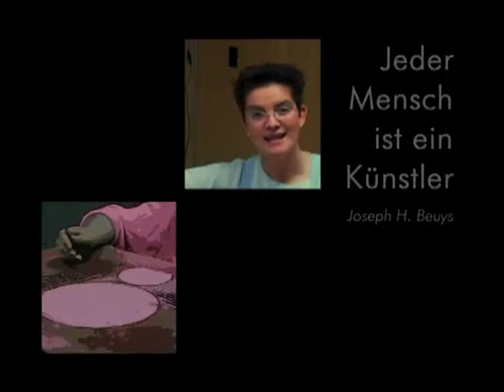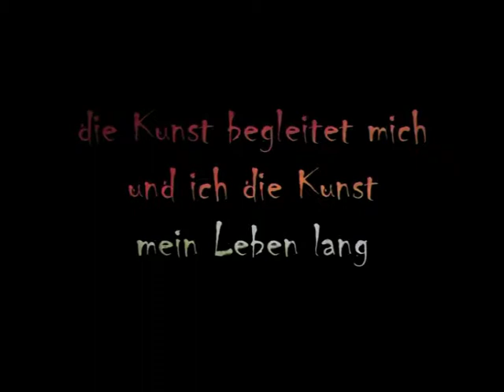Atelier Jenna - Malkurse